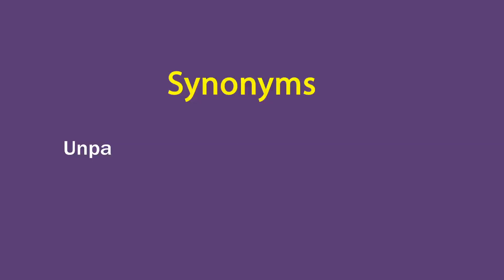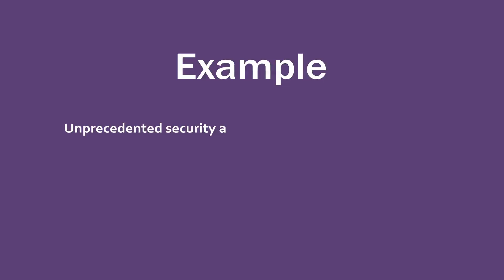Unprecedented - HinKhoj Dictionary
Hello Friends!
Today's WOD

Unprecedented means never having happened or existed in the past
Hindi meaning of Unprecedented is अभूतपूर्व
Unprecedented is used as an Adjective.
We choose this word as Word of the day with sentence example - Unprecedented security arrangements have been made for the Ram Mandir bhoomi pujan in Ayodhya.

To find more meaning and word details Unprecedented